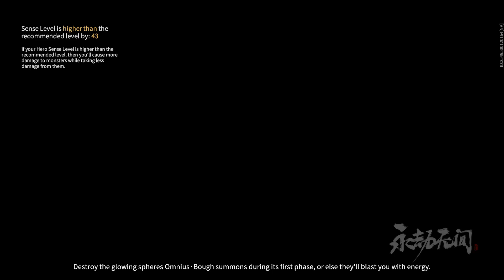Naraka Bladepoint - Yoto Hime PvE 3 [Culmination Showdown] (Normal Solo)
Showdown: Culmination
Mode: Normal Solo
Boss: Omnius Bough
Chapter: 6

Hero: Yoto Hime
Level: 20
Sense: 773
Skills: Flying Edge/Demon Blade
Weapons: Greatsword/Repeating Crossbow
Souljades: Armored Artist, Stormstride Sword, Mortal Defiance, Thunder Sword, Silkworm Cocoon, Thunder Mastery

Cosmetics: Dancing Petals [Outfit] (Legendary), Soul Carving [Doll] (Epic), Aroma [Grappling Hook] (Legendary), Origami Blade [Front Left Waist] (Legendary), Osmanthus [Background] (Epic), Cycles [Pose] (Epic), Maple Roots [Base] (Rare), Heaven-Split [Greatsword] (Legendary), Longicorn [Repeating Crossbow] (Legendary)

Review Rating: 4/5